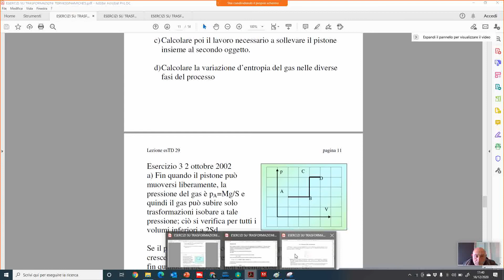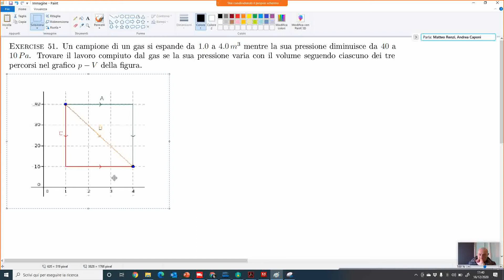14 LEZIONE ESERCIZI SUI CICLI TERMODINAMICI